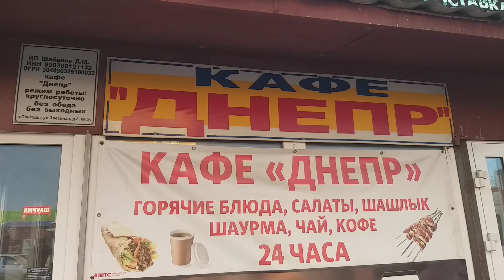осень в Пангодах надым ямал #2023